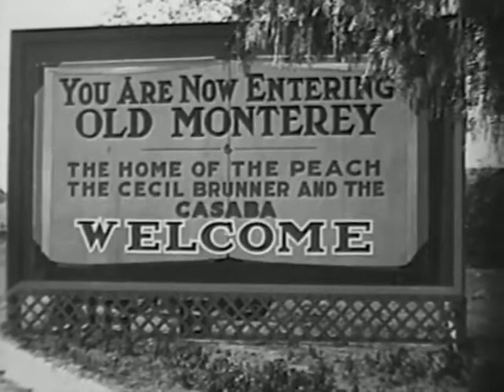Borrowed Wives (Public Domain Movies) 1930 Full Movie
A Tiffany comedy.
Peter Foley (Rex Lease) is a beneficiary of his grandfather, who leaves him $800,000 in his will, on the condition that he gets married. Peter is very interested in getting the money, especially since he has debts, and plans to marry Alice Blake (Vera Reynolds) as soon as she arrives from Kansas City. He plans to take her to his Uncle Henry's (Charles Sellon) home before midnight to actually get the inheritance. The uncle needs to see the girl whom Peter is about to marry before he will turn over the money.
Alice's airplane is delayed, though. Parker (Sam Hardy), Peter's creditor, insists that his own girlfriend, Julia (Nita Martan), pose as Peter's wife in the meantime. Alice is informed by Joe Blair (Robert Livingston), a man who is secretly interested in marrying Alice himself, that Peter is actually married to Julia. Alice agrees to marry Joe if this is true. Peter and Julia are pursued by Bull (Paul Hurst), a motorcycle policeman who loves Julia. Further complications arise at Uncle Henry's, when lawyer Winstead (Harry Todd), who is found bound and gagged, agrees to marry them. The uncle, revealed to be posing as a paralytic, is exposed as a villain, but Peter and Alice are ultimately married before the last hour appointed in the will.

Cast
Rex Lease as Peter Foley
Vera Reynolds as Alice Blake
Nita Martin as Julia Thorpe
Paul Hurst as Bull Morgan
Robert Livingston as Joe Blair
Charles Sellon as Uncle Henry
Dorothea Wolbert as Aunt Mary
Sam Hardy as G.W. Parker
Harry Todd as Lawyer Winstead
Tom London as Mac - the Cop
Eddy Chandler as Police Sergeant